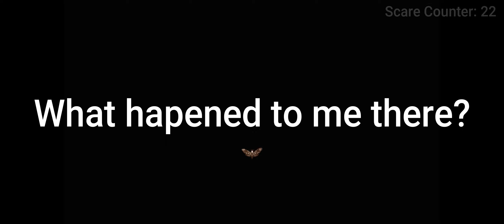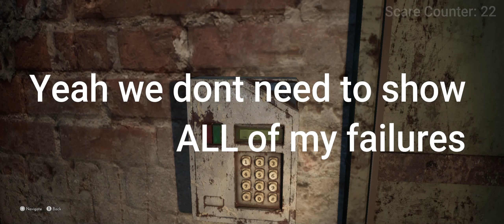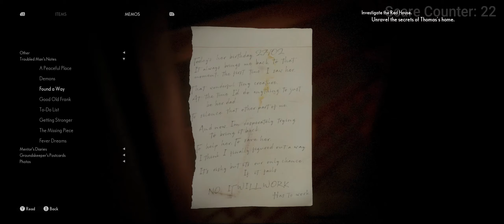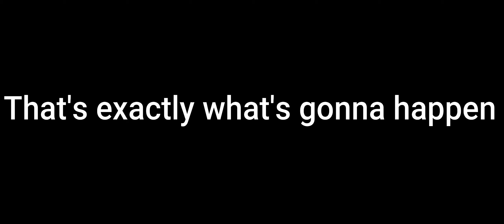THIS MADE NO SENSE TO ME! - The Medium part 8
The plot continues to thicken as we explore the childhood home of Marianne and we take on some BS puzzles that I still don't see how you're supposed to get!